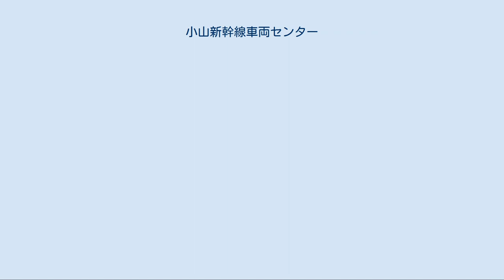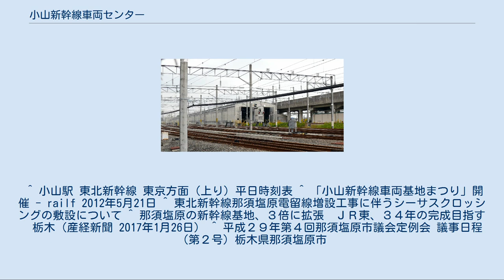小山新幹線車両センター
小山新幹線車両センター（おやましんかんせんしゃりょうセンター）は、栃木県小山市にある東日本旅客鉄道（JR東日本）の車両基地である。
同社新幹線統括本部の管轄。
 1981年8月1日、小山運転所として発足。
小山新幹線運転所を経て、現在の名称に改称した。
那須塩原駅電留線の検査派出の他、設置当初は大宮開業時の大宮駅検査派出も担当していた。
 2020年現在、配置車両はなく、車両の留置・洗浄などに使用されている。
入・出庫は東京駅や那須塩原駅間との回送で行われることが多いが、早朝に1本のみ、小山始発東京行「なすの252号」として営業運行されている。
北海道新幹線や北陸新幹線開業に伴い、東京駅側の車両留置容量が不足しているため、通常東北新幹線で営業運転を行わないE7系も当センターに入庫する。
 2012年5月19日に東北新幹線大宮開業30周年記念のイベントとして、小山新幹線車両基地まつりが開催された。
 1979年に小山駅前後が実験線として先行建設した際に試験線管理所を設置。
開業後は保守基地とする計画となっていたが、大宮以南の工事の遅れにより田端に設置予定であった車両基地も使用出来なくなった。
このため、急遽車両基地に転用することとなったため新幹線の車両基地としては狭い敷地を最大限に利用することから、一部の施設については新幹線の高架下に設置するなどしている。
 現在の庁舎・線路はすべて運転所開設にあたって新たに設置し直したものであり、試験線管理所時代とは全く異なっている。
また、運転所庁舎前には「試験線管理所記念の碑」が設置されている。
 2001年（平成13年）4月1日に大宮工場車両検査科 大宮新幹線車両プロジェクトとして大宮駅構内に発足。
2004年（平成16年）6月1日に大宮総合車両センター車両検査科 大宮新幹線車両プロジェクトに改称した。
 2019年（平成29年）4月1日の新幹線統括本部発足に伴い、大宮支社管轄の大宮総合車両センター車両検査科傘下から新幹線統括本部管轄の当車両センター傘下に変更となり、小山新幹線車両センター 大宮テクニカルチームに改称された。
 那須塩原駅の北東2kmの東北新幹線沿いの盛岡方に向かって左側に存在する。
那須塩原駅（東京駅方面）のホームから、直接電留線へ入線できる回送線が存在している。
上り回送線は本線と立体交差しており、留置線西側には並行して新幹線の保守基地が存在する。
 設置当初は留置線は4線のみだったが、2010年12月の東北新幹線新青森延伸開業、および今後の高速化実施による新幹線新型車両の新車投入・増備を計画していたため、留置線を4線増設し計8線となった。
 なお、北海道新幹線の札幌延伸や北陸新幹線の敦賀延伸により新幹線の留置車両の増加が見込まれることで車両基地が不足することから、当電留線を現在の8ヘクタールから22ヘクタールへ、留置線の本数を8線から26線へ拡張する計画があると報じられている。
 2020年現在、配置車両はない。
また夜間留置を目的に使用することが多いため、日中に車両がいる状態を見られる機会は少ない。
 ^ 小山駅 東北新幹線 東京方面（上り）平日時刻表 ^ 「小山新幹線車両基地まつり」開催 - railf 2012年5月21日 ^ 東北新幹線那須塩原電留線増設工事に伴うシーサスクロッシングの敷設について ^ 那須塩原の新幹線基地、３倍に拡張　ＪＲ東、３４年の完成目指す　栃木（産経新聞 2017年1月26日） ^ 平成２９年第４回那須塩原市議会定例会 議事日程（第２号）栃木県那須塩原市